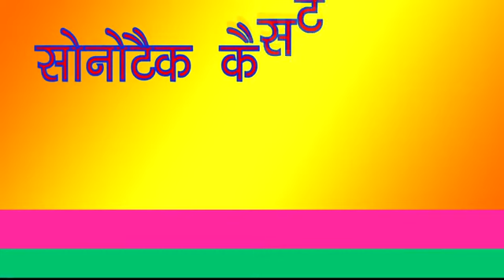Sapna Chaudhary latest dance song Sapna Chaudhary Maina Haryanvi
Zero is a 2018 Bollywood romance-comedy, directed by Anand L Rai. The movie stars Shah Rukh Khan, Katrina Kaif, Anushka Sharma etc., in the lead roles. SRK will be essaying the role of a dwarf and Anushka will be seen as a physically-challenged scientis in Aanand L Rai's Zero. The movie is produced by Gauri Khan, Aanand L Rai and Karuna Badwal under the banner
Red Chillies Entertainment and Colour Yellow Productions Pvt.Ltd. and is distributed by the same entity. Manu Anand has wielded the camera for Zero.